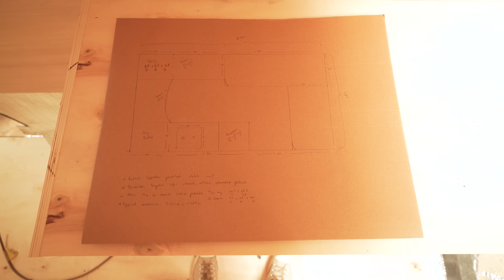Karavanda Duvarlar ve Mobilyalar - Çizimden Gerçeğe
Yan duvar ve tavan yalıtımlarının, duvar kaplamalarının yapıldığı, mobilyaların teker teker ortaya çıkmaya başladığı birkaç haftayı geride bıraktık. Çizimler gerçeğe dönüşürken nelerle karşılaştık hadi gelin birlikte bakalım.

Hayalimizdeki karavanın yapımında destekleri için MD Karavan'a çok teşekkür ederiz. 🚐💛